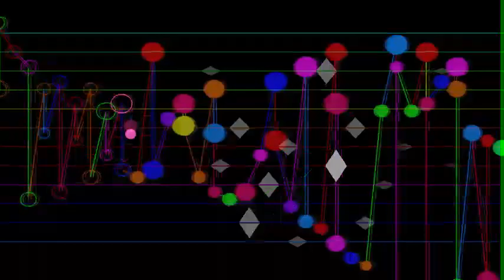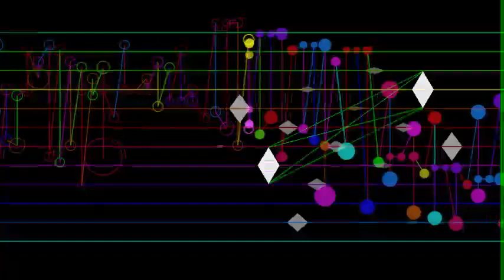Art Of Fugue J.S.Bach-M. Okonsar Music Animation: 10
A music animation video that I directed and realised, it is based on the soundtrack of my CD "Die Kunst Der Fuge" (The Art of Fugue) BWV 1080 by J.S. Bach. I performed and recorded the work on church organ and harpsichord (for the Canons). I hope you will enjoy it.

This is track: 10-Contrapunctus_VIII

Mehmet Okonsar, a Belgian pianist, composer, conductor and musicologist was born in Istanbul, Turkey. He studied piano, composition and orchestration at the Brussels Royal Conservatory and musicology at the Istanbul Technical University. His primary teachers were J. Cl. Vanden Eynden and Alexis Weissenberg for the piano and Madame Jacqueline Fontyn for composition. He is laureate of numerous international piano competitions including the Gina Bachauer. Besides his international concertist career he is also prolific writer. Okonsar is an independent artist, he runs his own management bureau, his CD label: LMO-Records and his publishing house: "Inventor-Musicae". Actively involved in the World Wide Web, Mehmet Okonsar is the founder of the classical music and musicology dedicated blog-site:"inventor-musicae.com" as well as the first classical-music video portal: "classicalvideos.net".